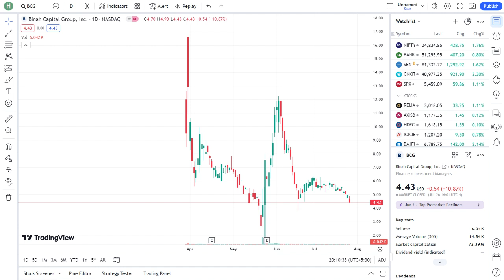Brightcom Group Ltd 🤑 Breaking News 🧐 1000 शेयर के बदले मिलेंगे 5000 शेयर 🔥 2025 का Target जान लो!🚀